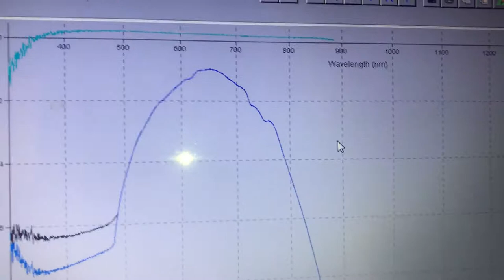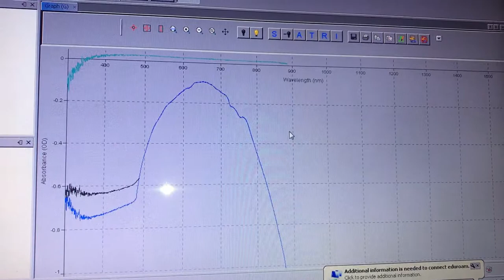Stability of the resonance peak